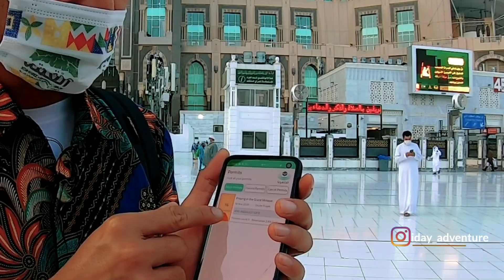situasi terkini dari masjidil haram tanpa jamaah indonesia lagi